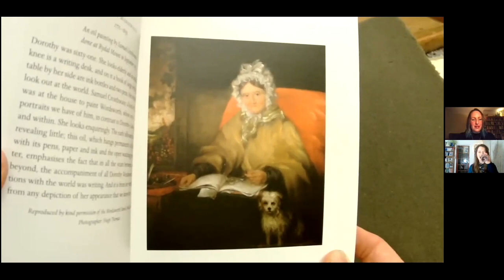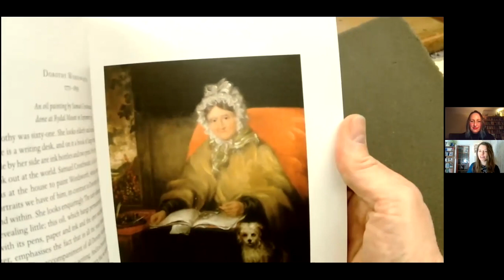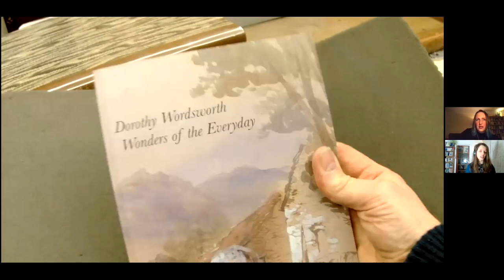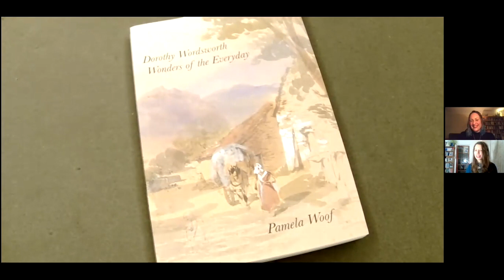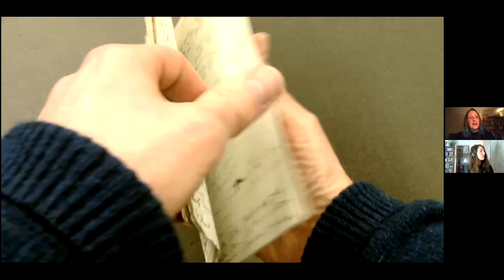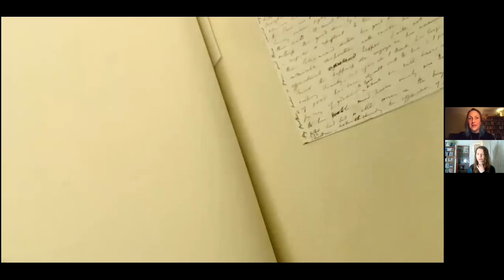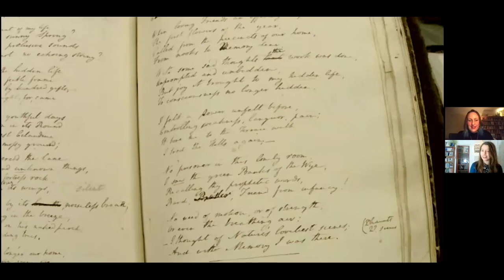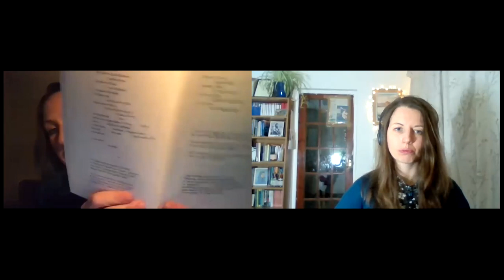Recovering Dorothy: Dorothy Wordsworth after the Grasmere Journals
Dr Polly Atkin’s new book Recovering Dorothy: The Hidden Life of Dorothy Wordsworth breaks new ground as she tells the story of the Dorothy that many don’t know: disabled, housebound – who makes her sick room into a garden for herself and her pet robin, and who is finally able to call herself a poet. On 27 January 2022 she joined Dr Jo Taylor in conversation as they discussed  the lesser-known period of Dorothy's life and explored some incredible objects close-up on the screen, including the last of Dorothy’s Rydal journals.

Polly Atkin is a poet and nonfiction writer based in Grasmere. Her first poetry collection Basic Nest Architecture (Seren: 2017) is followed by second, Much With Body (Seren: 2021), and a biography Recovering Dorothy: The Hidden Life of Dorothy Wordsworth (Saraband: 2021). She is working on a memoir exploring place, belonging and disability. She has taught English and Creative Writing at QMUL, Lancaster University, and the Universities of Strathclyde and Cumbria. In 2019 she co-founded the Open Mountain initiative at Kendal Mountain Festival, which seeks to centre voices that are currently at the margins of outdoor, mountain and nature writing.

Joanna E. Taylor is Presidential Fellow in Digital Humanities at the University of Manchester. Her research focuses on intersections between literary landscapes, environmental humanities, and digital methods, with a particular focus on the Romantic period. Her book, co-authored with Ian Gregory and titled Deep Mapping the Literary Lake District, will be out with Bucknell UP in June 2022, and features Dorothy and William Wordsworth as prominent presences.

This conversation was hosted by Jeff Cowton, Principal Curator & Head of Learning at Wordsworth Grasmere.